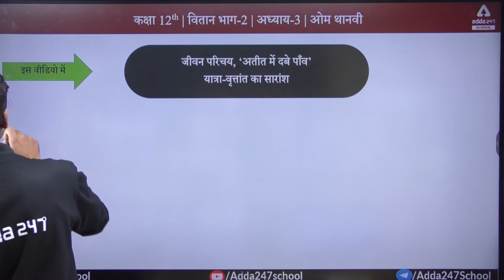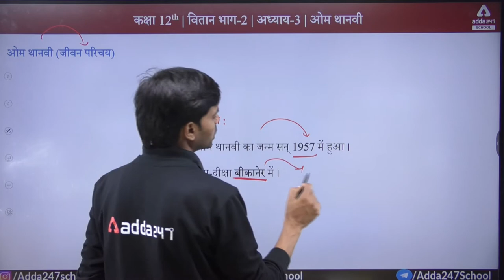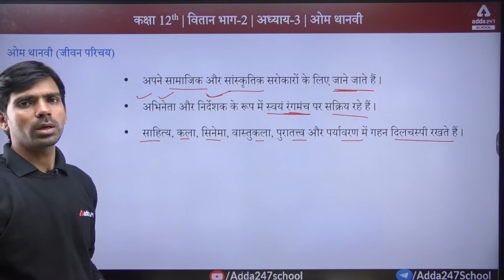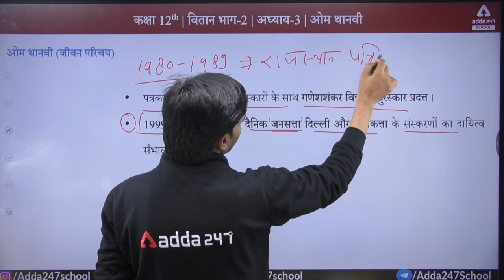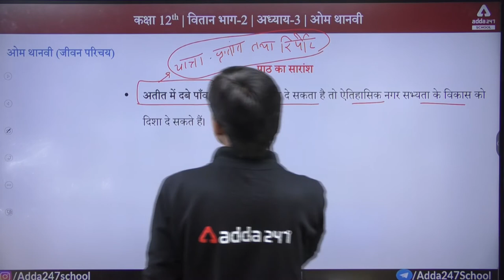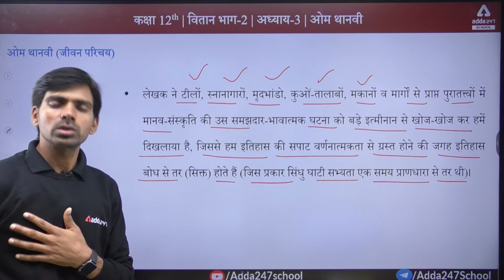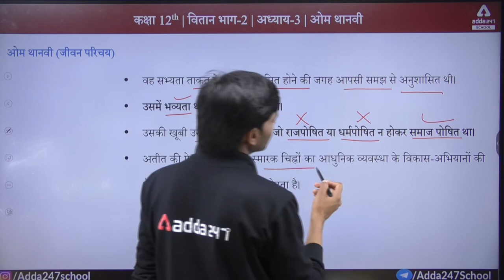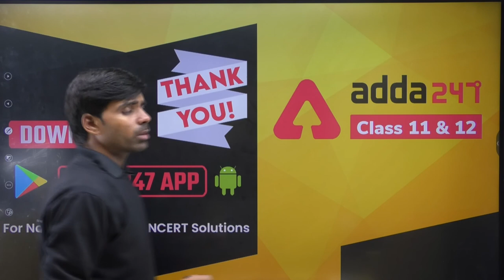Class 12 Hindi Chapter 3 | ओम थानवी | जीवन परिचय, अतीत में दबे पाँव' का सारांश